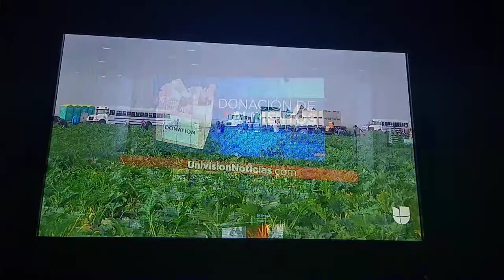Patricia Janiot Host Noticias Univision Edicón Nocturna